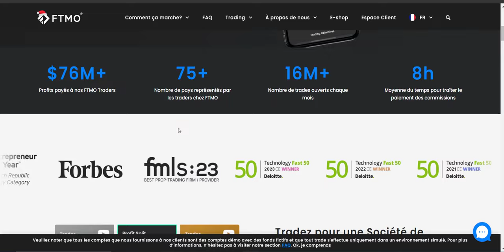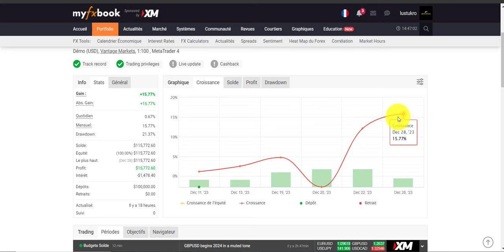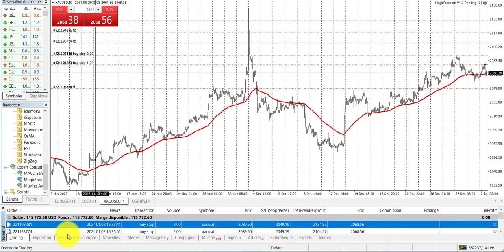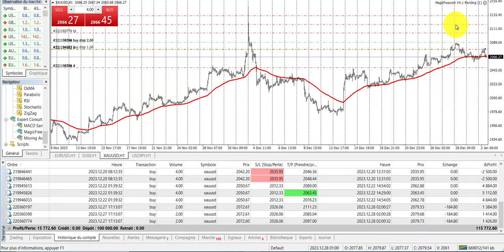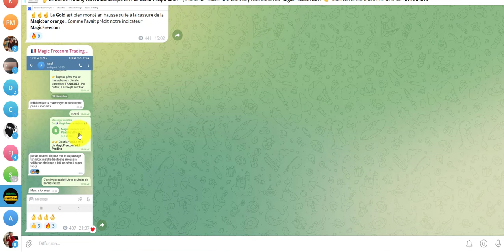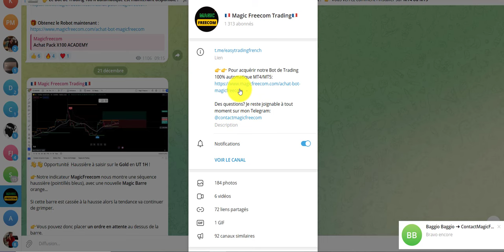RÉUSSIR un CHALLENGE PROPFIRM en 20 JOURS avec ce ROBOT de TRADING Automatique!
😬 QUI SUIS-JE ?